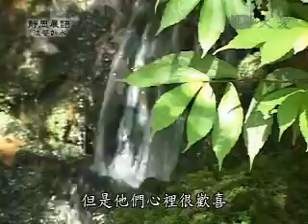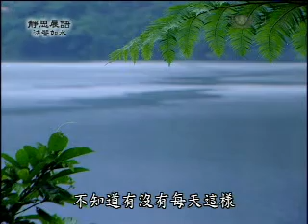20091228-3《靜思晨語。法譬如水》覺行清淨德香飄